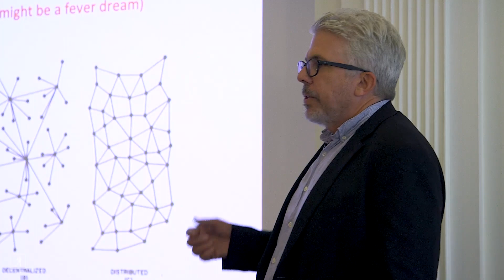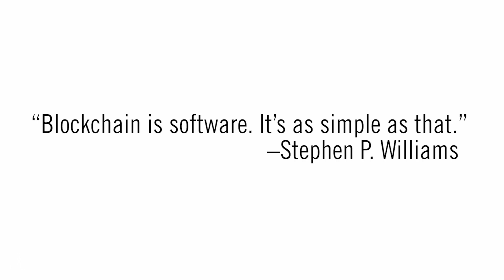Tech Writer Stephen P. Williams Explains The Basics of Blockchain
Experienced technology writer and the author of “Blockchain: The Next Everything,” Stephen P. Williams comes to the Simon and Schuster offices to discuss his book and the basics of blockchain. Blockchain books are quickly becoming popular as the blockchain technology grows—everyone from tech experts to business moguls to philanthropists believe it is a paradigm-shifting technology, bound to revolutionize society. But what is it really? Listen to Stephen P. Williams describe blockchain as software that strings (hence, blockchain) together blocks of data. Once that data is linked together it is closed and cannot be altered. Also, hear as Stephen talks about the impending revolution that will stem from blockchain technology and the value of a blockchain supply chain.

As far as blockchain books go, Stephen P. Williams' “Blockchain: The Next Everything” is deft, fascinating, and an easy-to-digest introduction to one of the most important innovations of recent times. Don’t be left out of the revolution, read it today